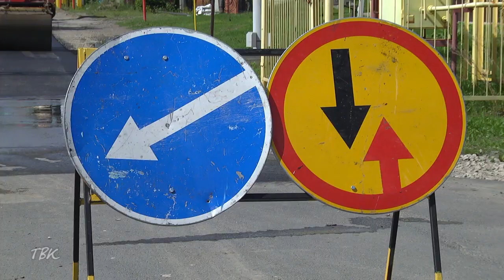Дорожный ремонт местных дорог в Томской области выполнен на 90 %